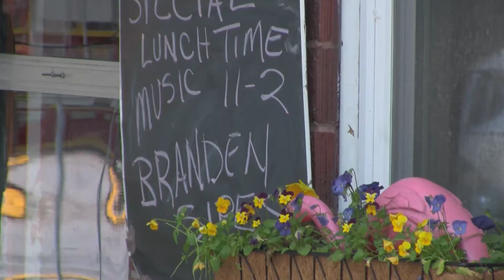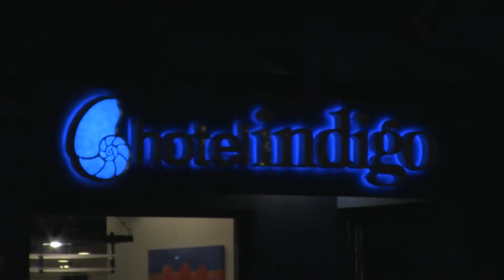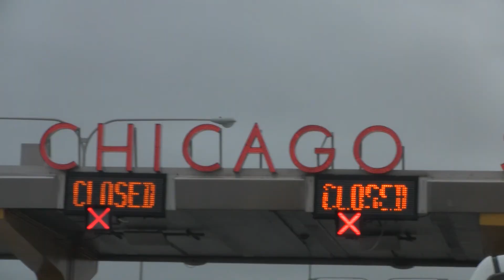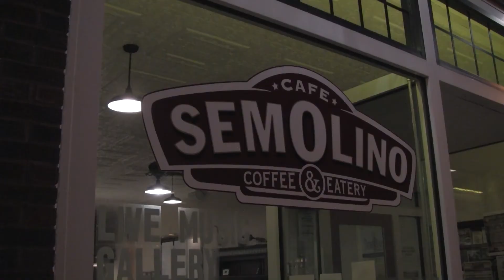Branden Sipes - Spring Tour 2011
A sequential collection of highlights from my Midwest Tour in the spring of 2011.

I drove 3500 miles from Colorado through Kansas, Missouri, Illinois, Indiana, Kentucky, and Tennessee performing shows along the way to support the release of my album "That Side of Me."  The adventure lasted about 3 weeks, in which time I played 17 gigs in 12 cities, and included days of driving, abundant scenery, and a lot of music.  I met some great people in Nashville and Chicago, and visited family in Indiana before circling back to Colorado, making it home just in time to start a busy summer season of performing.

The song "Everything's Right" is the first track on the album "That Side of Me."